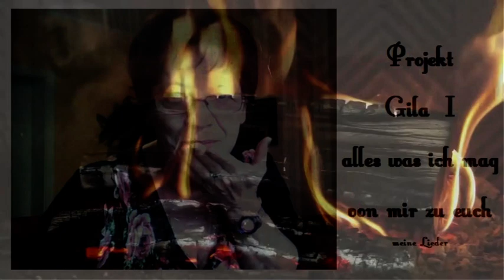Projekt Gila 1